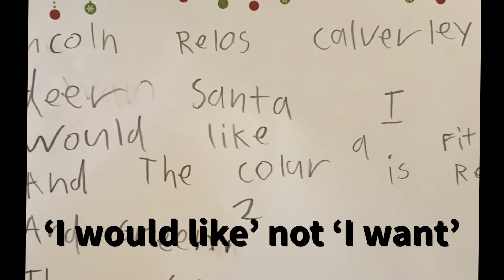A Christmas Story Part 1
Linc and Ed’s Christmas experience in 2020.
Linc can now write his own letter to Santa without Mummy’s help.
He is even helping Ed write one.
What’s in store for these 2 this Christmas in time of COVID 19?
Watch and find out in this mini series :)